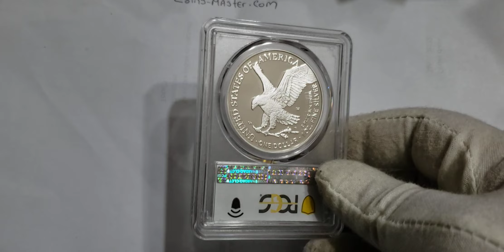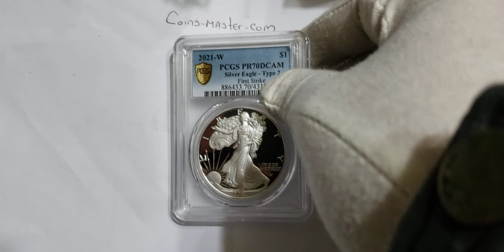2021-W 1 Oz Silver AMERICAN EAGLE Type 2 PR70DCAM First Strike Gold Shield Coin.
2021-W 1 Oz Silver AMERICAN EAGLE Type 2 PR70DCAM First Strike Gold Shield Coin.

DESCRIPTION

After 35 years, this classic and popular coin was updated with an enhanced obverse design and brand new reverse.

Thanks to modern design technology, the updated obverse is a closer reflection of Weinman’s original vision and includes the addition of his traditional artist mark.

Enhanced security features include an anti-counterfeit reeded edge variation.

Introduced in 1986, the popular and now-iconic American Eagle Silver Proof Coins are collector versions of the official United States Mint American Eagle Silver Bullion Coins.

These popular silver collectibles are struck at the United States Mint, West Point, NY.

The classic Walking Liberty design by Adolph A. Weinman featured on the coin’s obverse has long been a collector favorite. After 35 years, this famous design has been refreshed. Thanks to technological advancements in the design and minting process, Liberty now encompasses some of Weinman’s original details that were not previously possible.

The reverse design is new. To give the new coins an added level of security, they have also been updated with enhanced security features, including a reeded edge variation.

The obverse (heads) features a refreshed depiction of Adolph A. Weinman’s full-length figure of Liberty in full stride, enveloped in folds of the flag, with her right hand extended and branches of laurel and oak in her left.

For the 2021 coin, the United States Mint returned to its original historical assets to render a closer reflection of Weinman’s original vision that includes the addition of his traditional artist mark.

The new reverse (tails) design features an eagle as it approaches a landing, carrying an oak branch, as if to add it to a nest. Inscriptions are "UNITED STATES OF AMERICA," "E PLURIBUS UNUM," "1 OZ. FINE SILVER," and "ONE DOLLAR."

Each coin bears the " W ” mint mark reflecting its striking at the West Point Mint.

Limited Mintage Of 300, 000 Pieces Worldwide.

SPECIFICATION

Country: United States 🇺🇸
Mint: West Point (W)
Year: 2021
Metal: Silver
Face Value: $1
Fitnennes: .999
Weight: 1 Oz - 31.1g
Diameter: 40.6 mm
Thickness: 2.98 mm
Mintage: 300, 000 Pieces WORLDWIDE
Finish: PROOF
Certificate By: PCGS
Grade: PF70DCAM
Population: 5, 918 Pieces
Higher Grades: 0 Pieces.